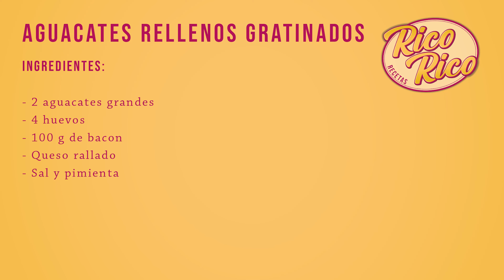AGUACATES RELLENOS GRATINADOS 🥑 Receta con huevo y bacon al horno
AGUACATES RELLENOS GRATINADOS - Receta con huevo y bacon. Aprende cómo hacer aguacates rellenos gratinados de una manera fácil y rápida. Te quedarán deliciosos con esta mezcla de huevo y bacon.

En Rico Rico Recetas encontrarás platos fáciles y rápidos de elaborar, con recetas caseras. Además incluimos trucos de cocina que harán que cocinar nunca haya sido tan fácil, ¡te sentirás como un auténtico chef en los fogones de tu cocina! Aprende con nosotros a cocinar.

Ingredientes:
- 2 aguacates
- 4 huevos
- 100 g de bacon
- Queso rallado
- Sal
- Pimienta

00:00 Intro
00:26 Ingredientes
00:46 Receta
03:18 Final